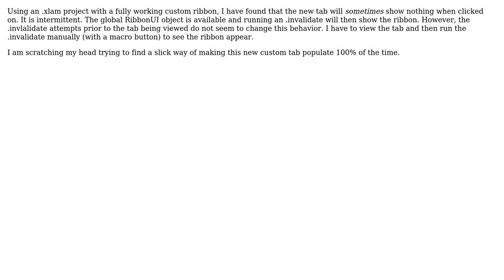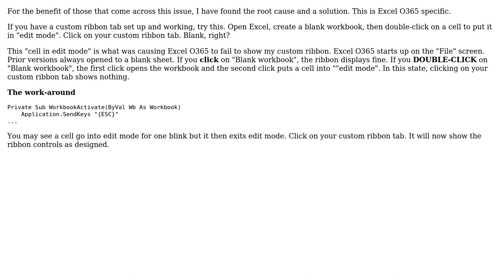Under Excel O365, the custom ribbon tab does not always populate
With thanks & praise to God, and with thanks to the many people who have made this project possible! You are responsible for your own actions.